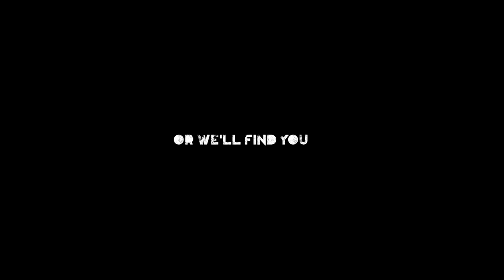THE SPIDER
Film #3, Session 1 - THE SPIDER

CREDITS

Directed by Dan Glaser
Produced by Dan Glaser, Timothy J. Meyer and Steven Molony
Written by Timothy J. Meyer
Story by Steven Molony and Timothy Lane
Starring Steven Molony and Paul Vonasek
Cinematography by Torrey Halverson
Edited by Dan Glaser
Special Thanks - Kelli Breslin and John Rosol

Music - "The Crane Dance" by Ludovico Einaudi and excerpts from the "BioShock" soundtrack by Garry Schyman, "The Thing" soundtrack by Ennio Morricone and the "Attack the Block" soundtrack by Basement Jaxx and Steven Rice.

This work is a nonprofit venture and the use of any copyrighted material is solely and strictly for entertainment value on YouTube.